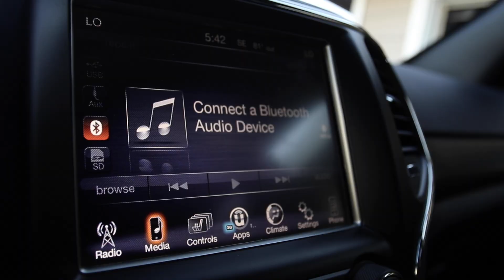I Bought My First Car!!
Yes I have had a car before. but this time I bought my very own car all by myself!! The first actual adult thing that I've done. A good step towards a higher responsibility.

Equipment Used:
Rhode Mini Mic
Cannon 80d
16-30mm f/2.8 lens

I live in Hawaii on the island of Oahu, when I'm not busy my favorite thing to do is adventure around the island.